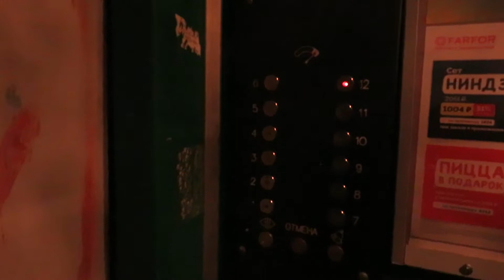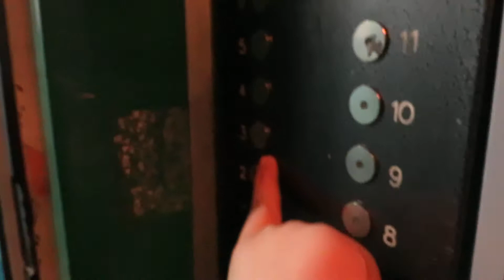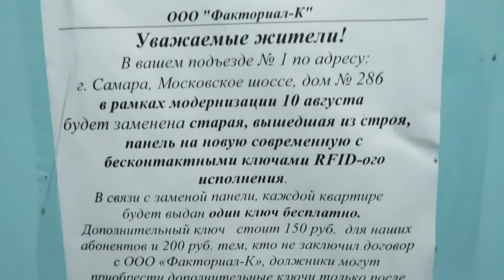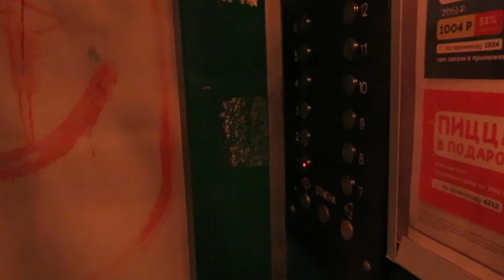Лифты (ЩЛЗ-1986 Г.В) в 12 этажке 1-464Д-12К Адрес : Московское шоссе, 286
Адрес : Самара, Московское шоссе, 286 (Кировский Район)
 Пассажирский лифт ЩЛЗ-1987 , Q=320 кг V=1 М/C
Видео снято рано в 5:40 поэтом на улице так было темно